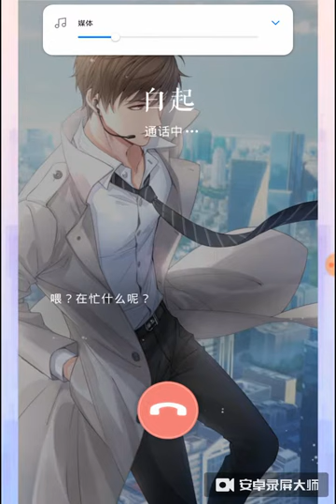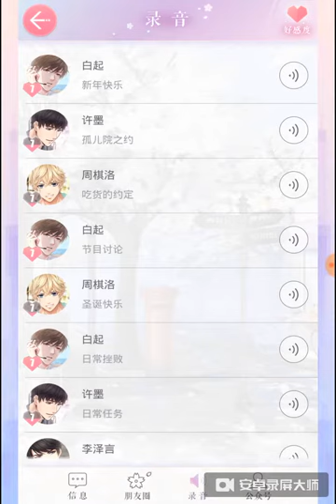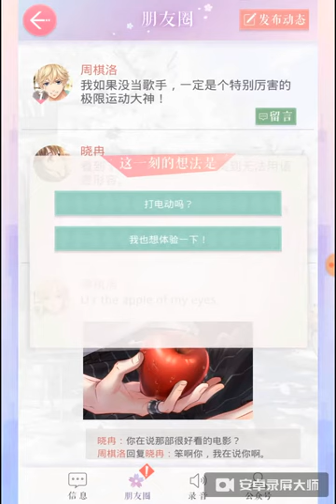【手机游戏】【恋与制作人】白起 灼灼光芒＆周棋洛 初雪印记剧情语音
简介补充  录屏软件水印忘记去了orz，声音可能有点小，随便看看吧【跑